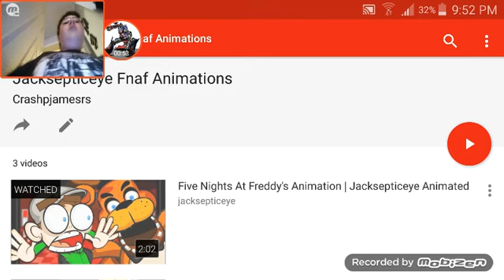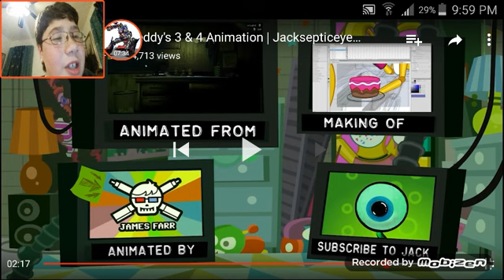Reaction video of Jacksepticeye's Five Nights at Freddy's animations 1-4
Go check out Jacksepticeye's channel